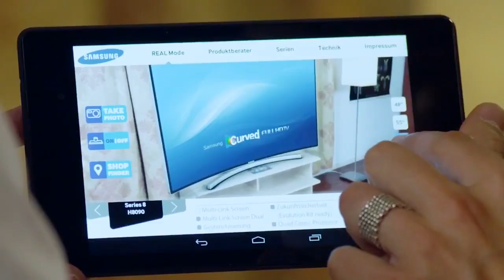What is Augmented Reality (AR)?